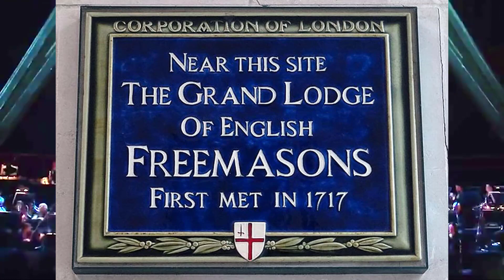¿FILTRACIÓN DE REUNIÓN SECRETA DE LA ÉLITE MUNDIAL MASÓNICA EN VIDEO?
La celebración de los 300 años desde el establecimiento del la comunidad masónica en Londres se celebró el año pasado en 2017. Aqui podemos ver como se comporta esta organización.

🙂 Los Insultos No Serán Tolerados!🙂